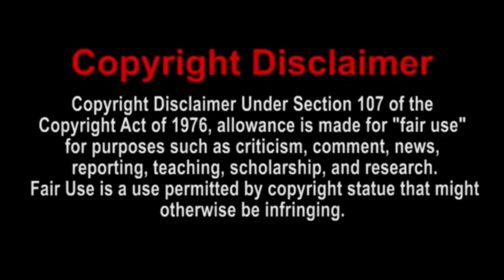SMG4: Mario's Inside Story Reaction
Today, I will be reacting to SMG4: Mario's Inside Story | Enjoy the reaction!
Xbox One Gamertag: DylCraftZYT
PSN: Dylg__63_04